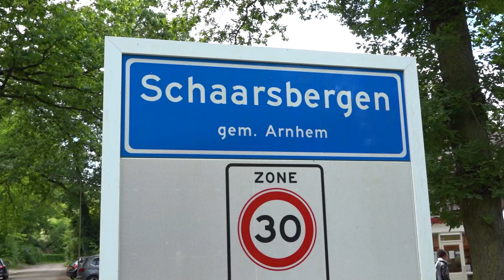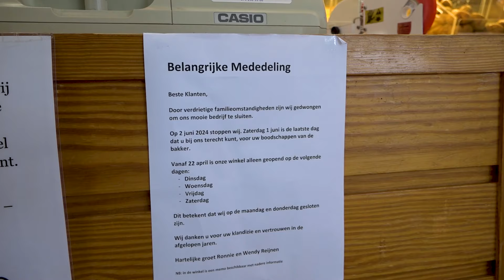Bakkerij Reijnen sluit de deuren in Schaarsbergen | RTV Connect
TV:
Ziggo: kanaal 41 |CI+ Kanaal 327
Odido: Kanaal 724
KPN: Kanaal 1319
Fiber.nl: Kanaal 3021 | DVB-C Kanaal 62+ (800,25 MHz)

Radio:
Renkum 106.6 FM